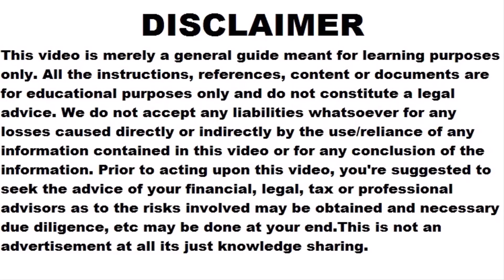Indian Drone Maker Shivesh Gaur Creates Company Worth Over 27crore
Indian Drone Maker Shivesh Gaur Creates Company Worth Over $300 MILLION

SHIVESH GAUR  Empyrean Robotic Technologies

Mr Shivesh Gaur, Founder and CEO of a DPIIT recognised startup - Empyrean

Empyrean Robotic Technologies LLP

Empyrean Robotic Technologies - Agritech and Farming

Drone manufacturing

Drone startup India

Drone regulations

Drone financing

Drone manufacturing companies

Drone manufacturing costs

Drone applications

Drone startups in India

Top drone startups in India

Emerging drone startups in India

Drone startups funded by investors

Drones for agriculture in India

Drones for construction in India

Drones for delivery in India

DGCA drone regulations

Drone registration in India

Drone flying rules in India

Drone startup accelerators

Drone startup grants

Drone startup loans

Drone technology

Drone industry

Drone market

Drone sales

Drone exports

Drone imports

Drone  business

Drone education

Drone research

Drone development

Drone innovation

Drone future

What are the regulatory requirements for drone manufacturing in India?

What are the different types of drones that can be manufactured in India?

Drone startup

What are the different materials and components that are used in drone manufacturing?

What are the different manufacturing processes that are used in drone manufacturing?

What are the different testing and certification requirements for drones?

Drone manufacturing

What are the different marketing and sales channels for drones?

What are the different financial and legal considerations for starting a drone manufacturing business?

Drone business marketing

What are the different risks and challenges associated with starting a drone manufacturing business?

What are the different resources and support networks available for drone manufacturing businesses?

What are the future trends in the drone manufacturing industry?

What are the legal requirements for starting a drone manufacturing startup in India?

What types of drones can I manufacture in India, and what are the market demands for each type?

How much capital do I need to start a drone manufacturing startup in India, and where can I secure funding?

What are the key components of a drone, and where can I source these components in India?

How do I ensure that my drones meet safety standards and are reliable for customers?

What is the process for obtaining necessary permits and licenses to manufacture drones in India?

Are there any government subsidies or incentives available for drone manufacturing startups in India?

How can I market my drones to potential customers, and what are the best channels for reaching them?

How can I differentiate my drones from those of competitors in India and around the world?

What are the most important features that customers look for in drones, and how can I incorporate these features into my products?

How can I ensure that my drones are cost-effective and competitively priced?

What is the process for hiring and training employees for a drone manufacturing startup in India?

What are the most common challenges faced by drone manufacturing startups in India, and how can I overcome them?

How can I establish partnerships with other companies and organizations in India to enhance my drone manufacturing capabilities?

How can I stay up to date with the latest developments and trends in drone technology?